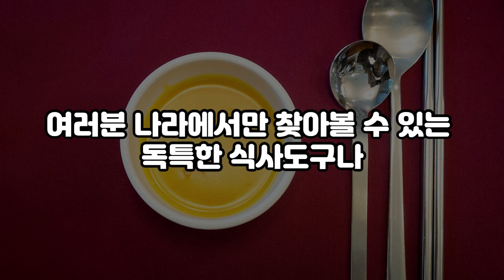SUB) Korean Podcast - Korean, Chinese, and Japanese chopsticks 한국, 중국, 일본 젓가락 비교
📑 Download Free PDF, Script and take Free lesson (The PDFs of the this episodes will arrive soon)

🌟Follow us 🌟